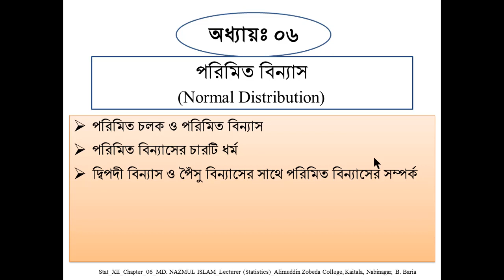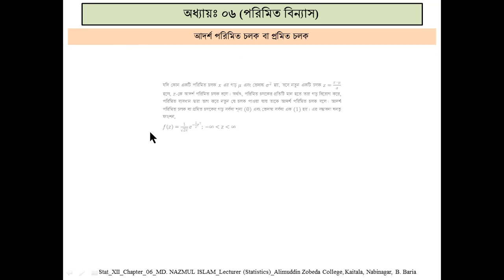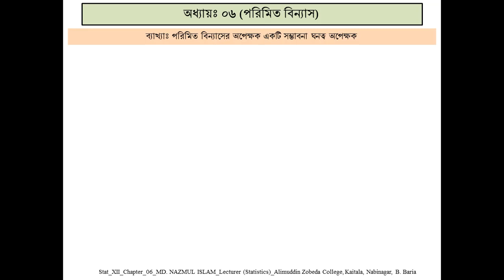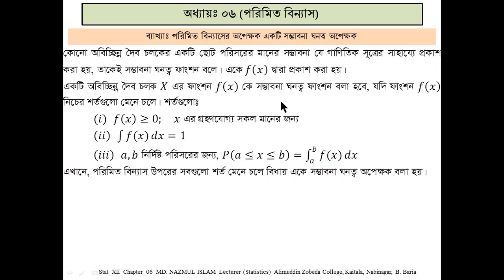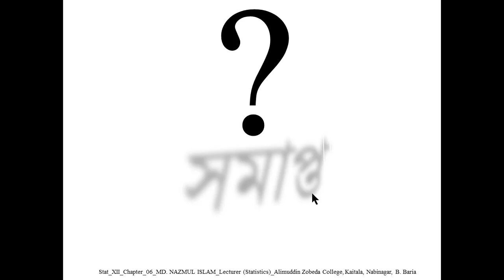Normal Distribution HSC_Statistics_2nd_Chap06_Lec01_Nazmul_AZC